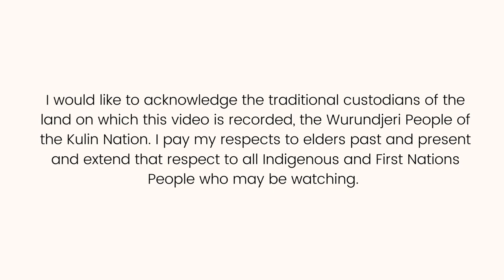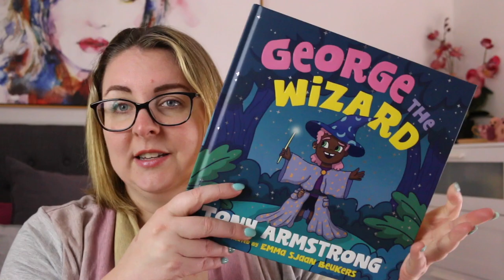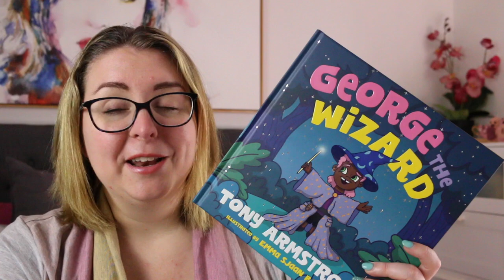Picture Book Review: George the Wizard by Tony Armstrong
Today I am reviewing George the Wizard by Tony Armstrong.

Thank you to the publisher @HachetteAus for the review copy. All thoughts and opinions are my own.

🪄 BOOK SYNOPSIS 🪄
George the Wizard loves life on top of his mountain. He loves speeding around on his flying cloud, playing hide-and-seek with the animals and looking after his crystal gardens.

The only thing missing from life on George's mountain is friends to share it all with. But does George have the courage to show others who he really is?

TIMESTAMP:
0:00 Acknowledgement of Country
0:16 Intro
0:42 Book Review
2:26 Wrap-Up